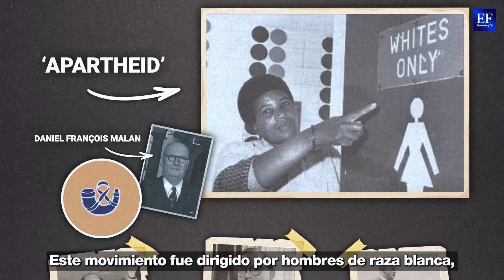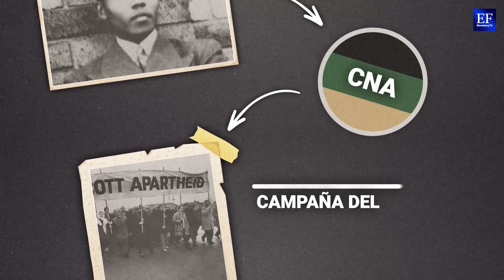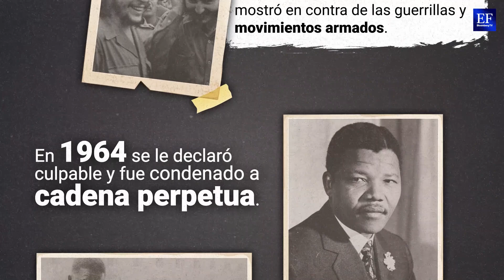¿Por qué celebramos el día de Nelson Mandela?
Desde 2009, la ONU instauró el 18 de julio como el 'Día Internacional de Nelson Mandela' y aquí te explicamos por qué.